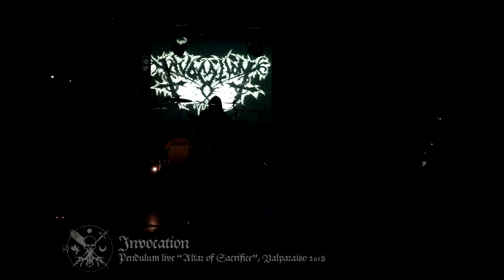INVOCATION (Chile) - "Emanations + Pendulum" (Live in VALPARAÍSO, 2018)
"Emanations + Pendulum" Live 2018 "Altar of Sacrifice",
Filmed by C. Verdejo in Valparaíso, Chile
13/10/2018 a.b.